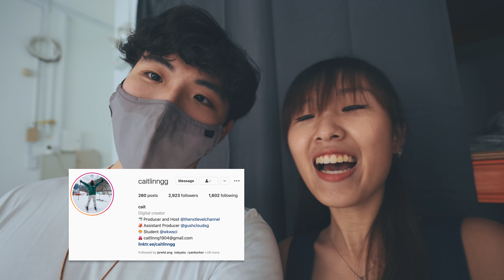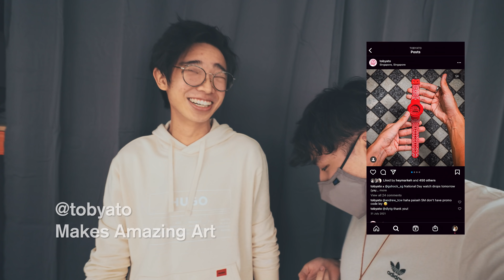Crashing @DanielTamago's & @odysseyboards INSANE New Office!!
Thanks for having us over!!!

If you liked the content, feel free to support by buying a coffee :)

Timecodes:
0:00 Intro
0:33 Meeting @DanielTamago
0:53 Meeting @deniseteojiaqi
1:10 Sending it in the toilet
2:30 Odyssey Boards
3:43 @chowanmushi is feeling good
4:18 Stealing Tamago's market share
4:55 Meeting Tobyato
5:33 Tipsy Chow
7:11 Dinner + Vlog Chow
8:30 Chow likes Chicken Rice